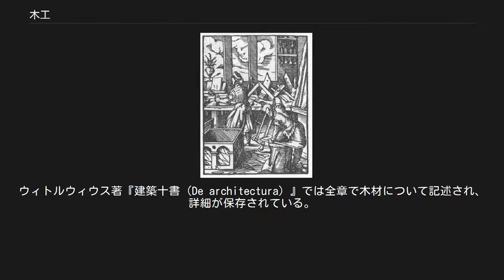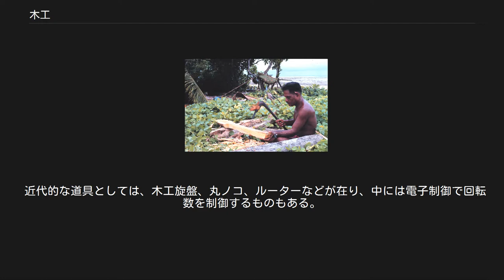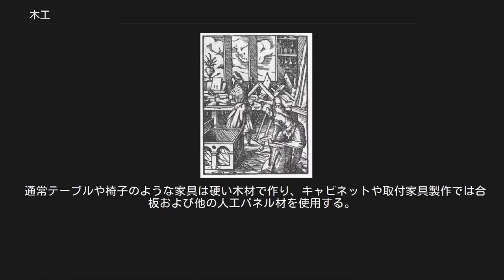木工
繊細な彫刻入りの木工 木工（もっこう）とは、木材に加工を施す作業または製作技能、あるいはその職人であり、家具製作（キャビネットおよび家具）、木彫、指物、大工、木工挽物が含まれる。
 金属加工、金工と対比される。
 工作、美術、家具製作などの領域をはじめ、建築や土木などの領域でも、木材を加工することを広くこう呼ぶ。
現場によっては「大工仕事」などと呼ばれることもある。
 木工を行う職人や職業の代表格としては、大工、家具職人などが挙げられる。
「木工家」という呼称も存在する。
 古代エジプトの木工 1568年のドイツの木工店、手前の職人が弓鋸を、奥では鉋を使う。
 19世紀の、マシュラビーヤ（透かし彫り窓）用の木挽き加工をする象嵌木工と水パイプ 日本の木工・木彫職人。
大正初期 木材は、岩石、粘土および動物の部位とともに、ヒトが最初に使った材料のひとつである。
ムスティエ文化でネアンデルタール人が使った石器の石質分析は、多くが木材の作業に使われたことを示す。
文明の発展は、これらの材料を使う能力の急速な発展と強く結びついている。
 初期に発見された木の道具には、カランボ滝 、クラクトン・オン・シー、レリンゲンの棒がある。
シェーニンゲンの槍（ドイツ）は、木製狩猟道具の最初の例である。
彫刻にはフリントの道具が使われた。
新石器時代以降、彫刻入り木製容器は、例えばKückhofenとツヴェンカウでの線帯文土器文化の井戸で使われた。
 青銅器時代の木彫の例には、北ドイツをデンマークの樹幹から作った棺、および木製折り畳み椅子があった。
ドイツのフェルバッハ・シュミーデン遺跡には鉄器時代の木彫りの動物の好例がある。
ラ・テーヌ文化時代の木製偶像は、フランスセーヌ川源流の保護区域で知られている。
 古代エジプトには高度な木工を示す重要な証拠がある。
 現存する多数のエジプトの絵画で木工が描かれており、多数の古代エジプトの家具（スツール、椅子、テーブル、ベッド、櫃）が保存されている。
墓にはこれらのアーティファクトがあり、墓で発見された棺もまた木製である。
木工の道具としてでエジプト民族が使用した金属は、当初は銅で紀元前2000年以降は青銅が使われ、かなり後に鉄精錬が知られた。
 木工に通常使われた道具は、斧、釿、鑿、鋸、弓錐がある。
ほぞ継ぎはエジプト先王朝時代初期からの使用が裏付けられている。
これらの継手は掛け釘、突合せ継手、皮革や縄での固縛で補強されていた。
膠はエジプト新王国の時代でのみ使われるようになった。
古代エジプト民族は単板および仕上げのためのワニスの技術を発明したが、ワニスの成分知識はなかった。
様々な天然アカシアや、シカモア、ギョリュウの原木が使われたが、ナイル川流域の森林破壊の結果、レバノンスギやアレッポマツ、ツゲ、およびオークの植林がエジプト第2王朝から必要となった。
 木工はローマ人にとって非常に重要であった。
これにより、場合によりこれだけを材料に、建物、運搬、道具、および家財道具が作られた。
木はまたパイプ、染料、防水材料、および燃料にもなった:1。
しかしローマの木工の例はほとんど失われ:2、文学的な記録により現在の知識の多くが保持された。
ウィトルウィウス著『建築十書（De architectura）』では全章で木材について記述され、詳細が保存されている。
プリニウスは植物学者でなかったが、博物誌のうち6巻が樹木と木本植物の分野であり、樹木に関する豊富な情報とその利用を記述している。
 中国の木工の創始者は魯班と妻の雲氏夫人で、春秋時代（紀元前771年から476年）と考えられている。
魯班は鉋と墨線や他の道具を中国にもたらしたといわれている。
彼の教えは『魯班經』（魯班の写本）に残されたとされている。
それでありながら、この書は彼の死の1500年後に書かれたと信じられている。
この本には植木鉢、テーブル、祭壇などの様々な品を建物で使うための寸法が主に記述され、また風水に関する広範な教えも含まれている。
これには中国家具で有名だった接着剤や釘なしの複雑な継手に関しては何も記載されていない。
 パラオトビ島のミクロネシア人が釿で帆付きカヌーの一種ワァを作る。
 木工に使う日本での伝統的な道具の例としては、鉋（かんな）、鋸（のこぎり）、鑿（のみ）、鑢（やすり）などが挙げられる。
木材は強度もあり加工しやすい素材である。
木材から板へ加工するにはオガを使い丸太から直線に挽き割る。
木挽きされた材料を細かく木取りする...